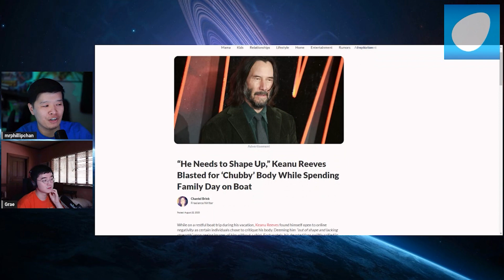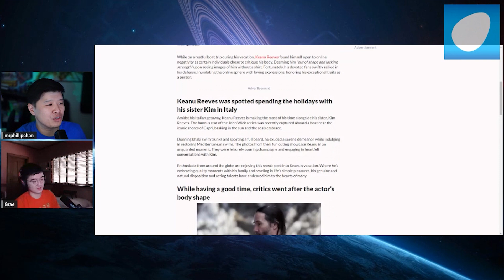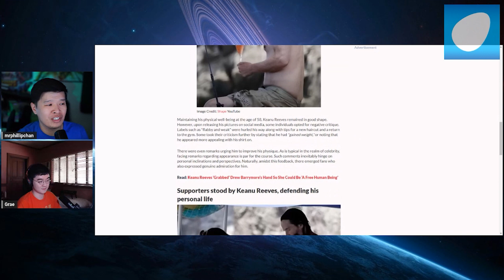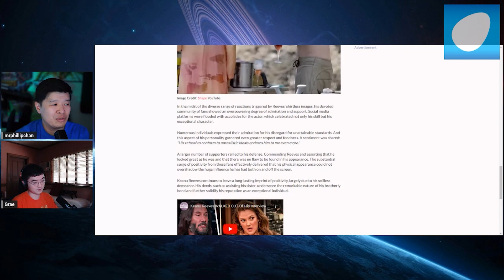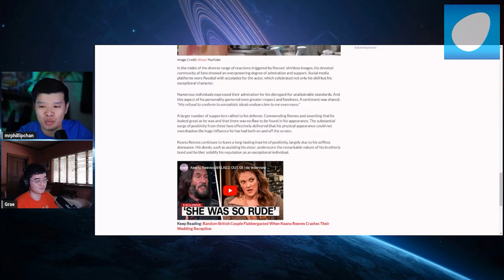Keanu Reeves CANCELLED??! Faces BODY SHAMING Backlash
In this video, we dive into the intriguing world of social media's cancel culture as it takes an unexpected turn, targeting none other than the beloved Hollywood icon, Keanu Reeves. Join us as we navigate the twists and turns of this controversial narrative, where the Matrix star finds himself at the center of a storm fueled by body shaming.